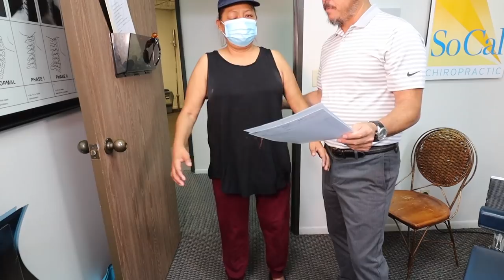Eyelid won’t open! Chiropractic Adjustment is better than Surgery (Spanish) - Part 1/3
Virginia came to my office because she has been suffering with terrible Migraines. However when she presented I discovered way more significant issues. First of all you can see in the video she cannot open her right EYE LID. This is called PTOSIS. Look it up. The only treatment is to have surgery. In addition she has terrible VERTIGO, Back pain, Neck Pain, Constipation, IBS, Diabeties, High Blood Pressure & Brain fog. She can hardly even walk because of Foot Drop. Virginia has tried numerous doctors, scans and drugs without any change. Prior to treatment we directed Virginia to have a Diagnostic ULTRASOUND of her Cartoid & Basilar Arteries in her neck to rule out and contraindications to adjusting her neck. Her story of recovery took way longer than I imagined and god bless her she didn’t give up.  I hope you enjoy her story.

Ptosis “Can’t Open Eye” 00:00
X-rays 06:39
1st Day Adjustment 07:01
1st Day Results 08:46